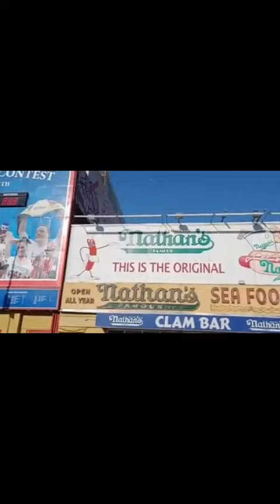CONEY ISLAND 30 MILE TOSS